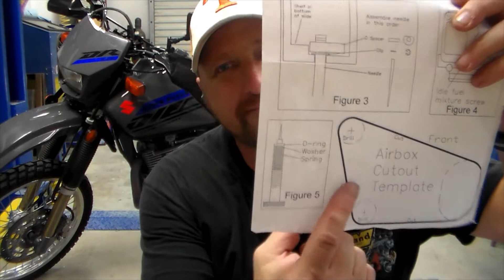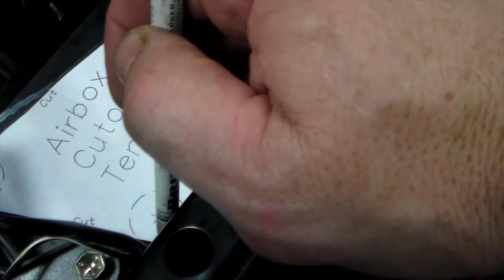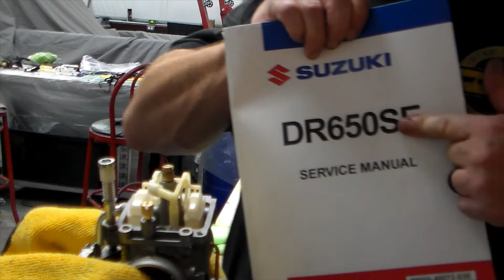Road to the Rockies #5 - 3x3 mod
Video #5 of our Road to the Rockies series. In this video, we do the 3x3 modification on the 2020 Suzuki DR 650. We cut the air box, change the needle in the carb, and re-jet the carb to accommodate the exhaust we done in video #3. The video is quite long, but I cut it down all I could and still retain the needed content. I hope you find some value in it.